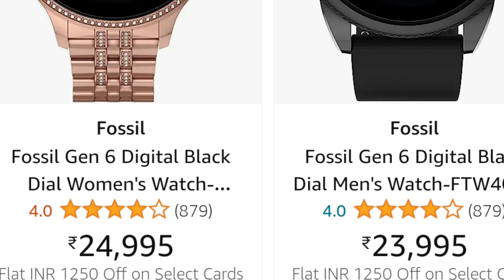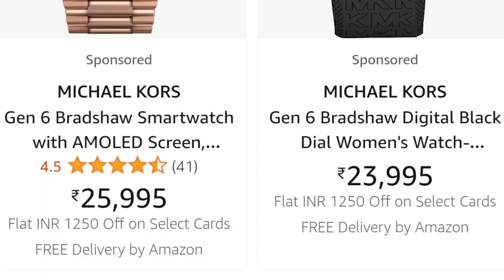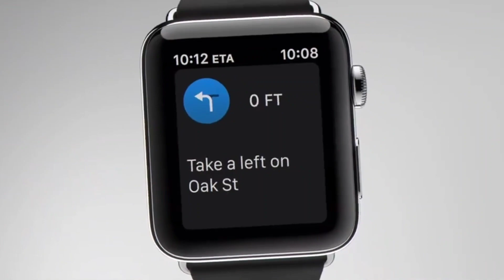Top 5 best smartwatch under 30000 in 2023 | Best smartwatch under 30000 in India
_______________ ABOUT VIDEO_____________

Hello friends here I'm talking about 5 of best luxury smartwatch under 30000 with all features.

_____________PRODUCTS LINKS___________

Best Smartwatches under 1500 links

______________COVER TOPICS_____________

1) best smartwatch under 30000 in india 2023
2) which smartwatch is best under 30000
3) best android smartwatch under 30000
4) best smartwatch under 30000 in 2023
5) best smartwatch under 30000
6) under 30000 best smartwatch 2023
7) best smartwatch under 30000 with sim slot
8) best luxury smartwatch 2023
9) best premium smartwatch 2023
10) best premium smartwatch under 30000
11) best smartwatch with playstore and youtube
12) best smartwatch with esim in india

__________________# TAGS_________________

_______________DISCLAIMER_______________

______________ SOCIAL LINKS _____________

________________ ADDRESS________________

Tridib Chakrabortty
Burdwan, West Bengal, India